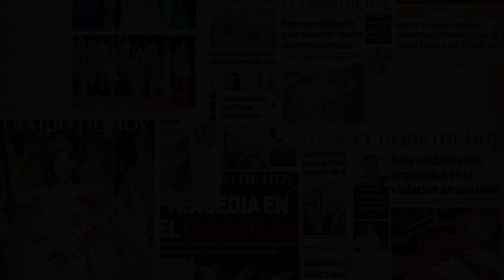Guerra entre Israel y Palestina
El 7 de octubre los ojos del mundo se dirigieron al oriente, pues el grupo militante palestino, hamas, realizó un ataque sorpresa a israel .